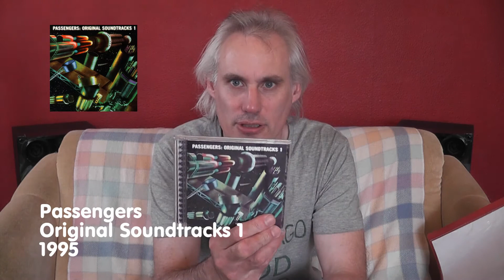Weekly Album Review 3rd March 2018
A review of the albums I listened to in the week ending 3rd March 2018.

Presented by David Sutton.